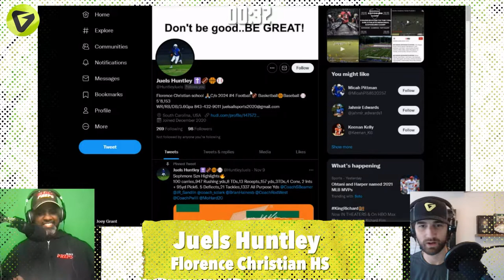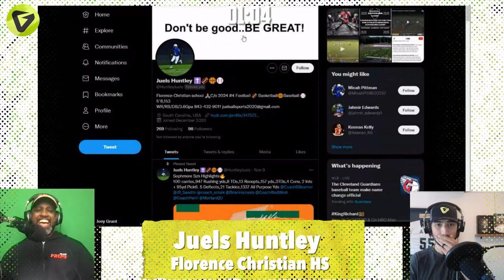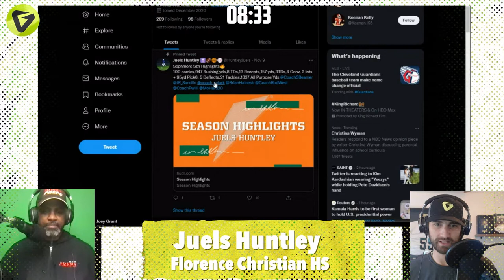Jules Huntley Florence Christian High School Film Review